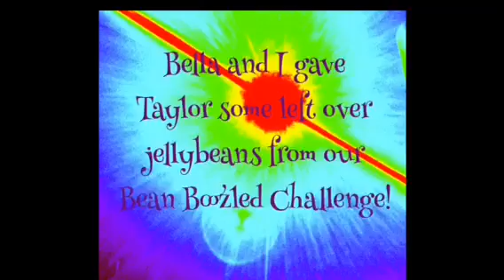Parkour No More! | Vlog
This is part 2 to yesterdays videos called "Eye Sex With Friends!" if you would like to watch that video first, the link is below.

Snapchat username: realnapolitano
Keek username: juli_napolitano
(it is not my personal facebook, I now have my own page for subscribers!)

"Dope Beat 1" Instrumental Beats and Hip Hop Beats - 27 Hip Hop Beats
iTunes - Music - Instrumental Beats